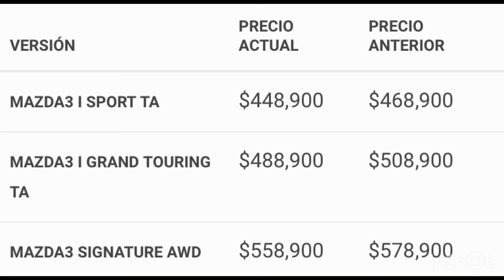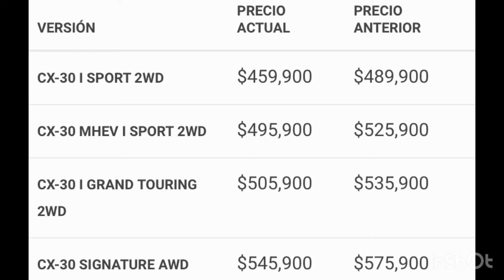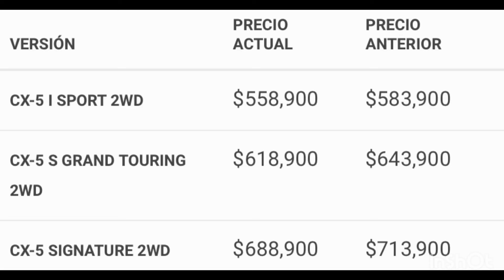Mazda 2024 baja de precio Mazda 3 CX-30 CX-5 CX-50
Mazda 2024 baja de precio y misma calidad, les dejo la página oficial:
Mazda 3 CX-30 CX-5 CX-50